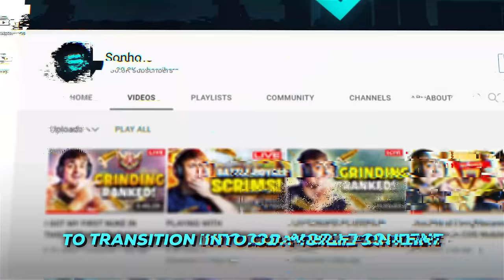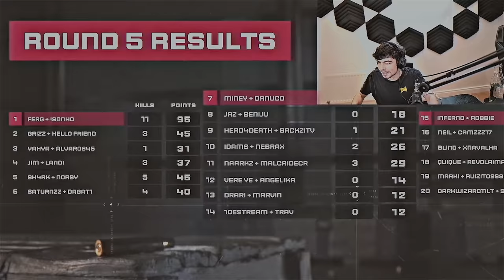I STREAMSNIPED MY $100,000 TOURNAMENT PARTNER...